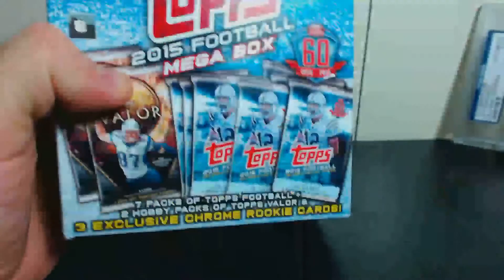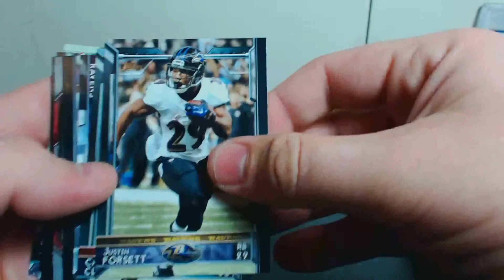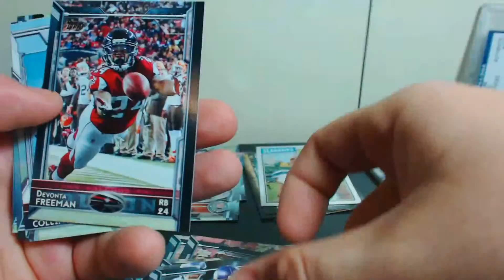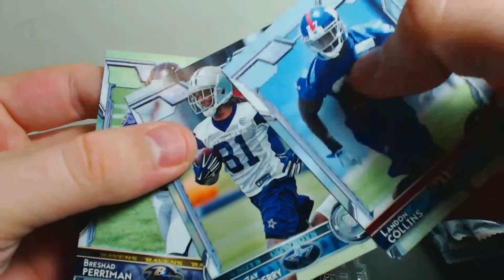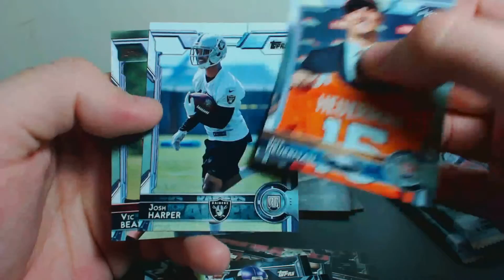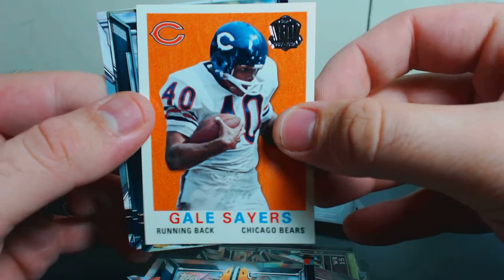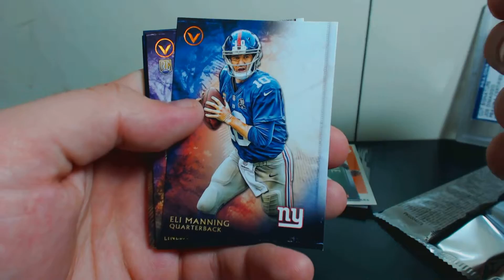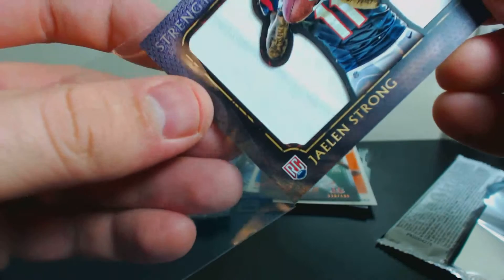2015 Topps Football Megabox with Valor Hobby Packs Break